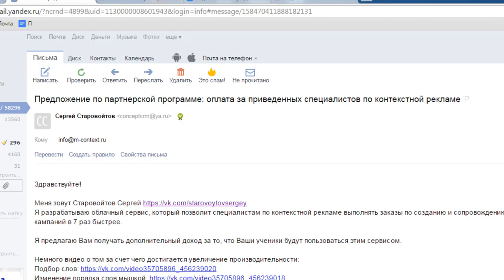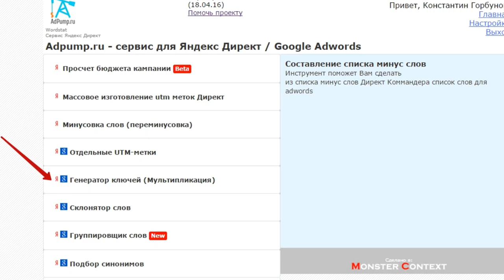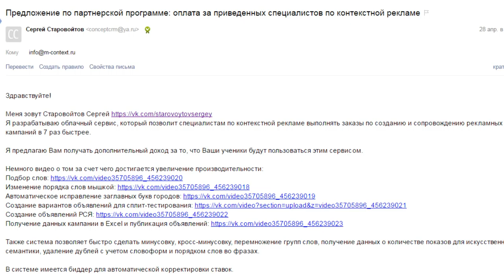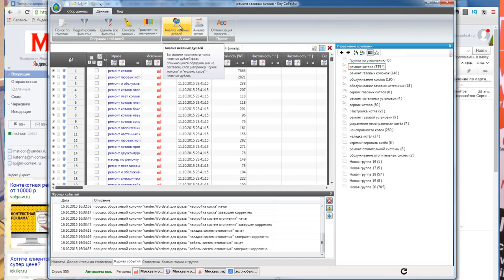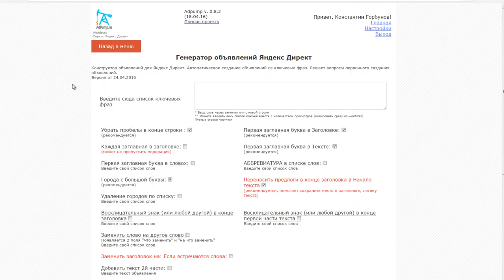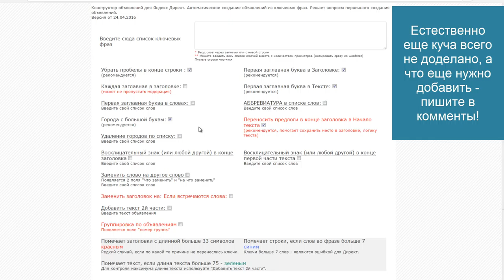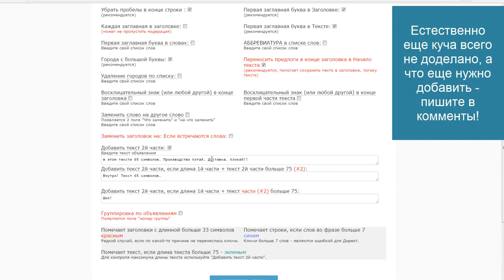О новом проекте и про платные сервисы для директа. Шок!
Разоблачаем мифы о Яндекс Директ. Понравилась идея и хотите увидеть 1-ый выпуск?

Добавляйтесь!

О новом проекте и про платные сервисы для директа. Разоблачаем мифы о Яндекс Директ.